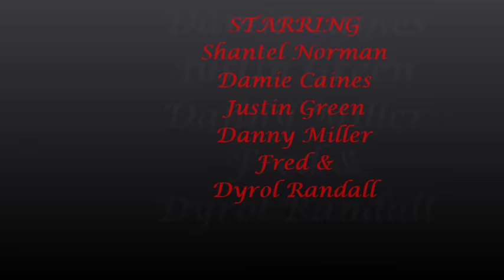Reggae Drummer Dyrol (Chops) Randall with JAH MOVEMENT REGGAE BAND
Dryol (CHOPS) Randall with
JAH MOVEMENT REGGAE BAND  01/18/2016
@ Dr Martin Luther King Jr Park Sarasota FL